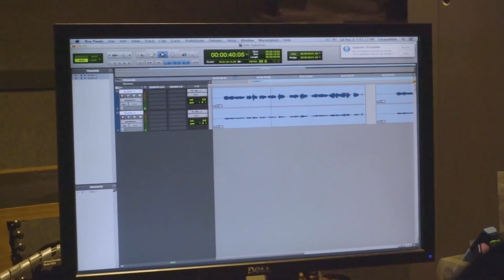BIGO LIVE AGENCY STORY บุกออฟฟิศสังกัด FK!